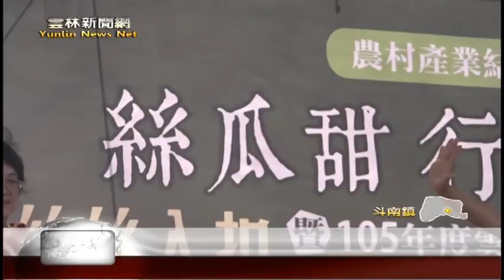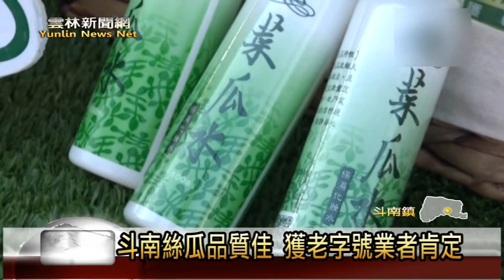雲林新聞網-社區總體營造成果 斗南鎮民秀活力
斗南鎮社區總體營造計畫，已經圓滿結束，地方也在他里霧親水公園，熱鬧舉行成果展，雲林縣長李進勇，以及多位貴賓都到場支持，現場氣氛是熱鬧滾滾，這次成果展，也特別以地方特產絲瓜作為主題，讓來倒熱鬧的民眾，除了感受到社區的活力以外，也能夠了解斗南絲瓜產業文化，到底有什麼迷人的地方。